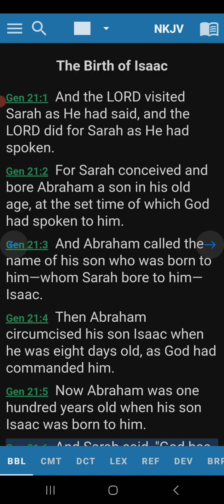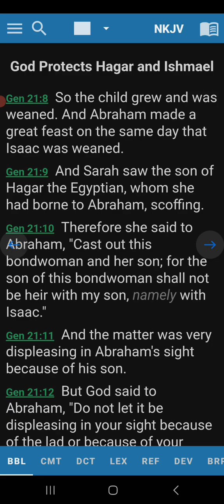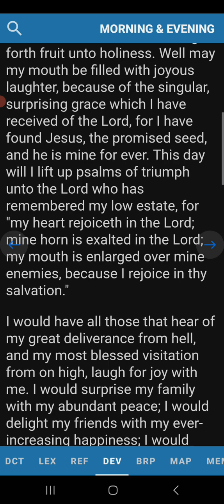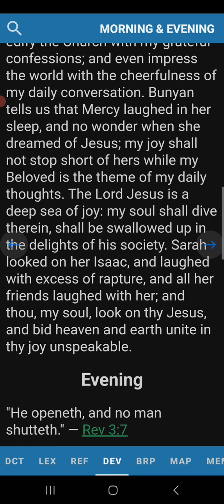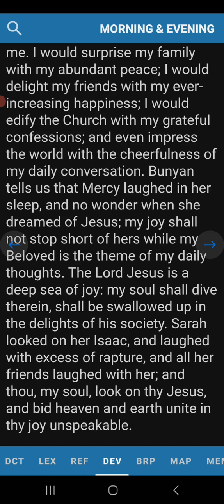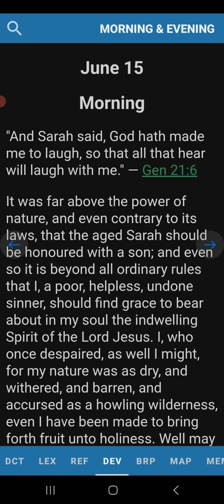Morning Devotion Genesis 21:6